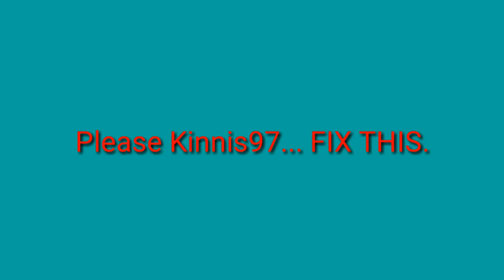Bump in the night got broken...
Kinnis97 released a new map update for bump in the night, but somehow it got broken. It looks like a scripting issue to me.

PLEASE FIX THIS KINNIS97!